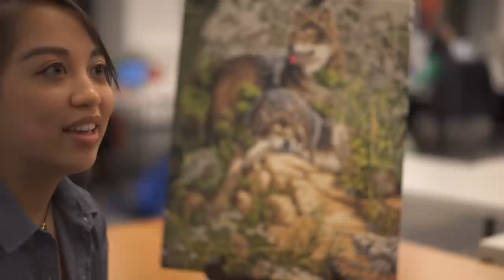Unplugged - Tangram Algorithms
part of Tangram Unplugged Activity in Code Studio

এ ভিডিওর ক্যাপশন ও অনুবাদ করতে আমাদেরকে সাহায্য করুন!